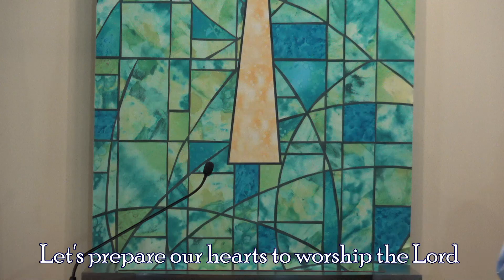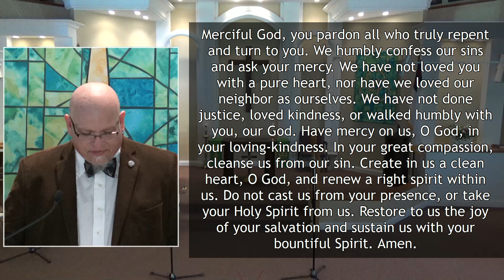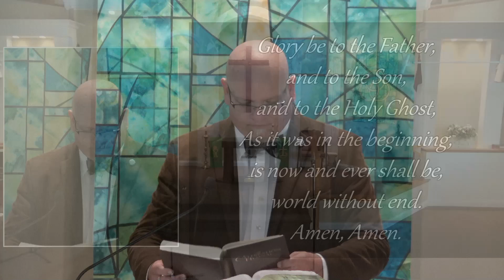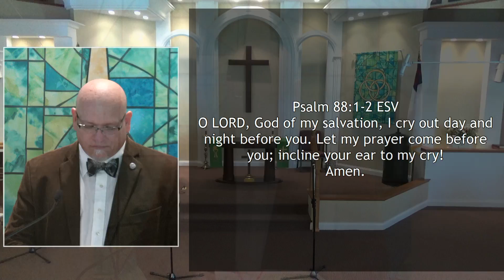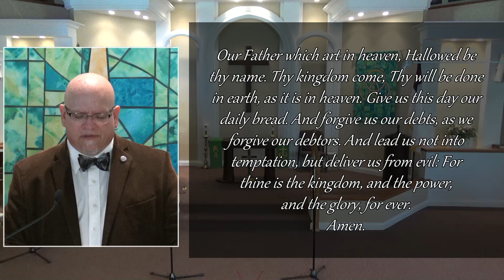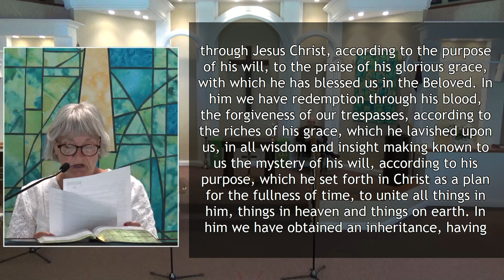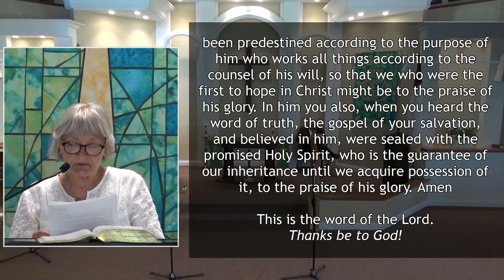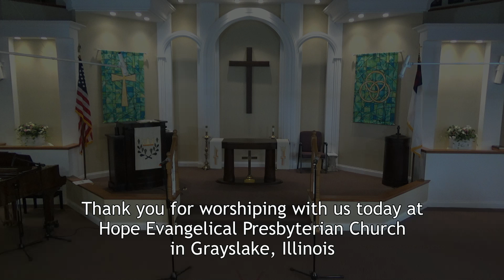Redeemed, Forgiven & Lavished Upon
Hope Evangelical Presbyterian Church
Rev. Chris Curtis
June 26, 2022
New Testament Reading: Ephesians 1:1-14
CCLI License 11379293
00:00 Welcome
05:21 Hymn of Praise
07:56 Prayer of Confession
12:05 Praise Songs
33:08 Reading of Scripture
36:20 Sermon
1:04:30 Closing Hymn